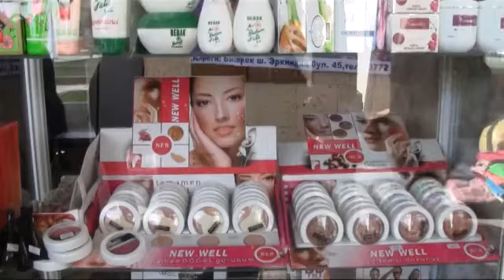Видео күндөлүк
"Азаттыктын" ар кайсы кызматтары даярдаган дүйнөдөгү орчун окуялардын видео топтому. 14-октябрь, 2013.